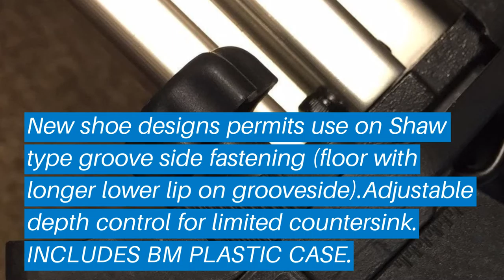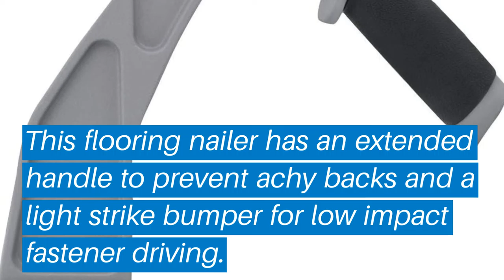Top 5 Best Pneumatic Flooring Nailers: Best Pneumatic Flooring Nailers Reviews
Top 5 Best Pneumatic Flooring Nailers: Best Pneumatic Flooring Nailers Reviews | Top Best Pneumatic Flooring Nailers (Buying Guide)

✅ Are you Thinking to purchase the best Best Pneumatic Flooring Nailers? This video will help exactly which are the best budget Best Pneumatic Flooring Nailers on the market today.

⬇️Click to Show More⬇️

BOSTITCH EHF1838K
BYNFORD HARDWOOD
DEWALT DWHT20123
Freeman PFL618BR
NuMax SFL618

Don’t miss this in-depth review of the best Best Pneumatic Flooring Nailerss for the money, and enjoy your first or new Best Pneumatic Flooring Nailerss buying.